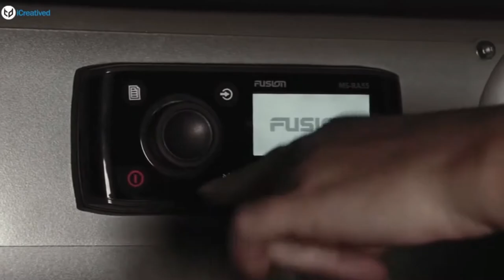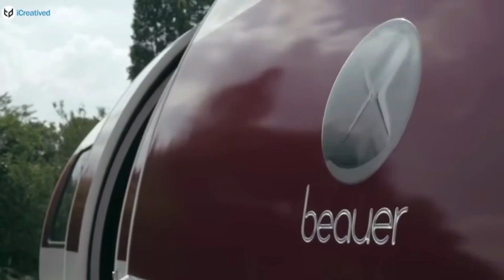AMAZING Mini Camper Caravans That You Would Like to Have For Camping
Micro Mobile Homes
Happier Camper Video.
Mink Campers Video
Hitch Hotel World's First Expandable Wheel-less Videos
Patriot Campers™ X2 Video.
SEALANDER - The Floating Caravan Video.
Beauer 3X Expanding Camper Video.
Mini camper caravan videos.
Best Campers Videos
Expandable Campers
Hi, We are iCreatived Team

We are sharing surprising, interesting, creative design, art and technology videos. We're uploading at least two or three videos per week.

Music
"With You" and "Forward" by Declan DP Music
If you find any of your copyrighted material in this video, please leave us a message so we can resolve the